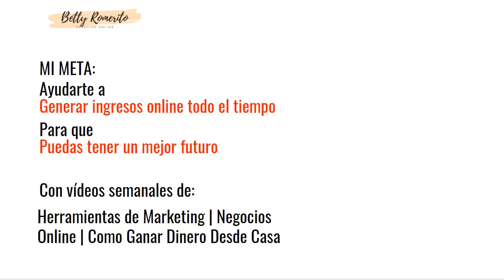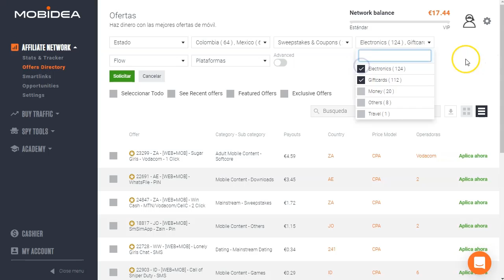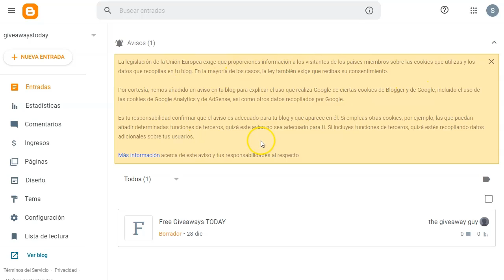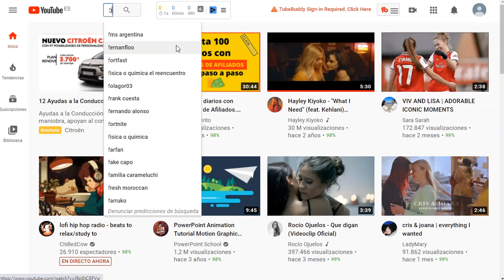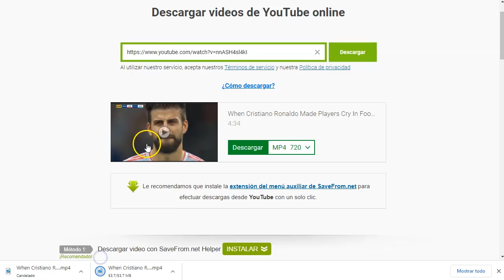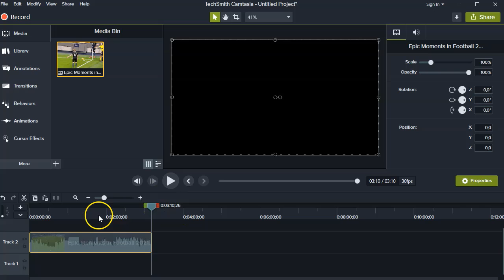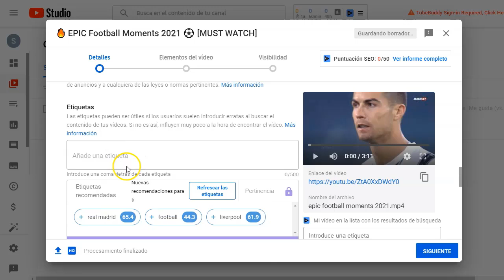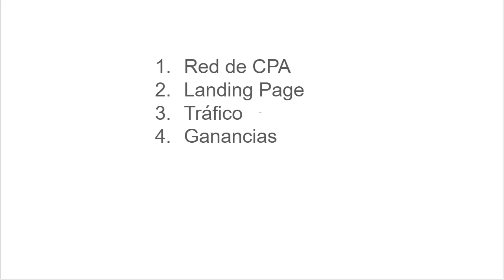Gana Hasta 300 Diarios con Marketing CPA [FUNCIONANDO 🔥]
¿Qué tal los propósitos de año nuevo?
Espero que bien centrados en ¡ganar dinero!
Mirar, en este video os voy a mostrar una de mis estrategias para Ganar Dinero con Marketing CPA y Tráfico Gratuito.
No es difícil, pero si os va a llevar un poco de tiempo porque la fuente de tráfico así lo exige.
Afilen bien los làpices y tomen nota porque vamos a ver una de las estrategias más efectivas para generar un extra diario.

Hay montones. Para efectos de este tutorial he elegido Mobidea, pero tu puedes hacer la estrategia con tu red de CPA favorita.
Elige de 3 a 6 oferta, no más que la gente se paraliza cuando ve muchas opciones.
¡Y ya tenemos la primera parte!

Esto es lo que encontrarás en este video:
La parte de tráfico gratuito que si te va a funcionar porque tiene muchas búsquedas en el segundo motor más importante, lo has adivinado ¡Youtube!
Ya es el segundo motor de búsquedas más importante donde la gente pasa mucho, mucho tiempo.
Prepara tus videos y...
¡Vamos!

Saludos
Betty Romerito

★★⚠️IMPORTANTE ⚠️★★